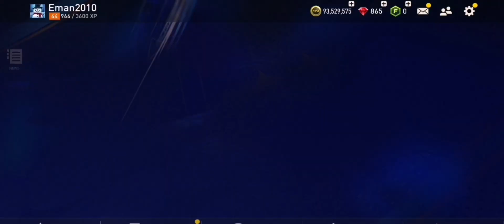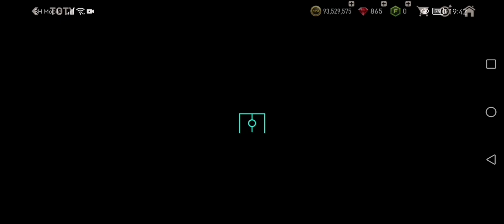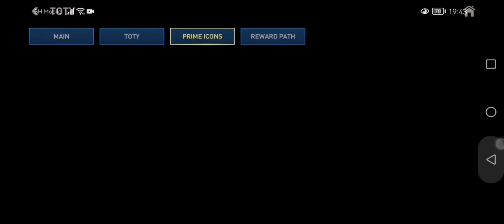VELIKI PEK OPENING! DOBIO BRUTALNOG PORTUGALCA! | FIFA MOBILE 23